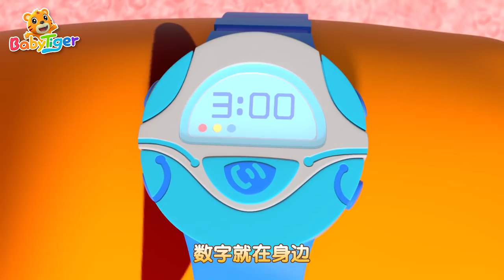我好喜歡你呀💕 + 更多兒歌🎵 | 兒童歌曲合集 | 經典兒歌 | 幼兒音樂 | 童謠串燒 | 貝樂虎BabyTiger